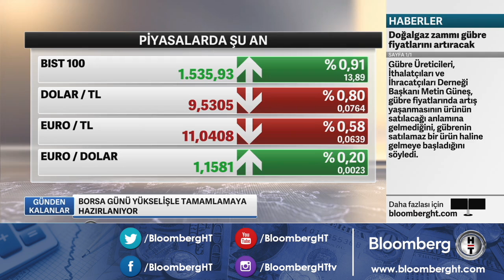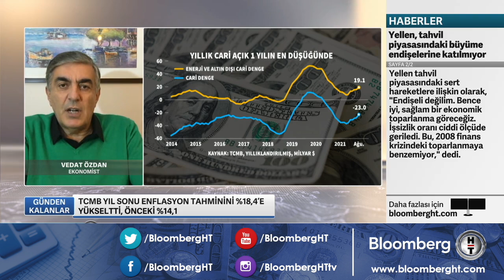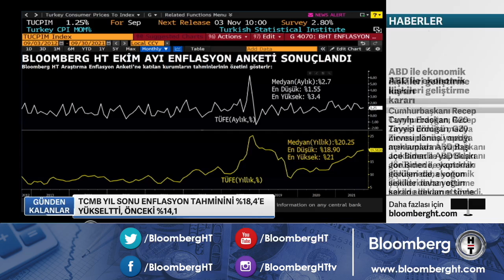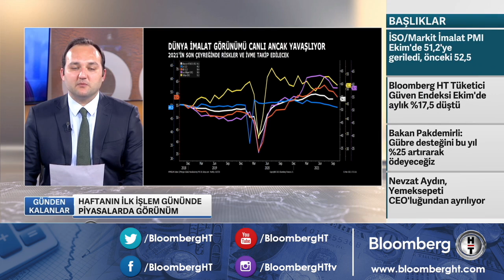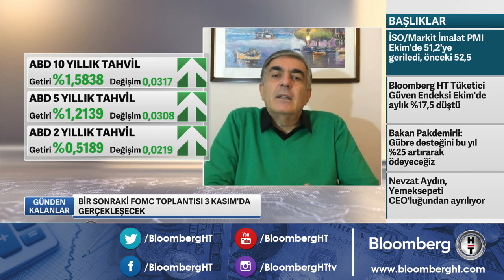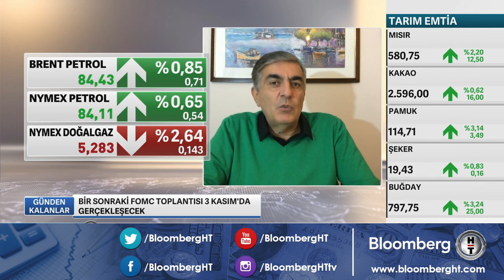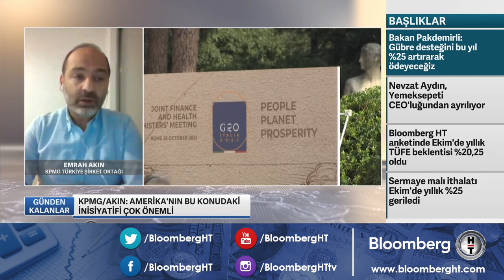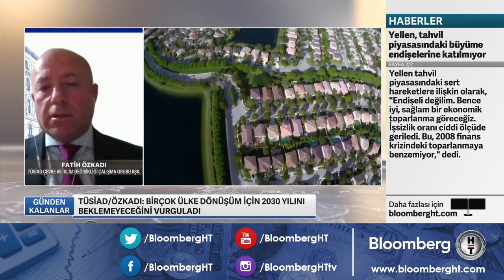TCMB yıl sonu enflasyon tahminini %18,4'e yükseltti - Günden Kalanlar | 01.11.2021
KONUK: VEDAT ÖZDAN - EKONOMİST
Bağlantılar:
- ANKARA - ESRA NEHİR | HABERTÜRK MUHABİRİ
- BURCU KIRATLI | PHILLIPCAPITAL YURT DIŞI PİYASALAR SATIŞ MÜDÜRÜ
- ÇAĞLAR KUZLUKLUOĞLU
- CEREN DİLEKÇİ | BLOOMBERG HT LONDRA TEMSİLCİSİ
- EMRAH AKIN | KPMG TÜRKİYE ŞİRKET ORTAĞI
- FATİH ÖZKADI | TÜSİAD ÇEVRE VE İKLİM DEĞİŞİKLİĞİ ÇALIŞMA GRUBU BAŞKANI